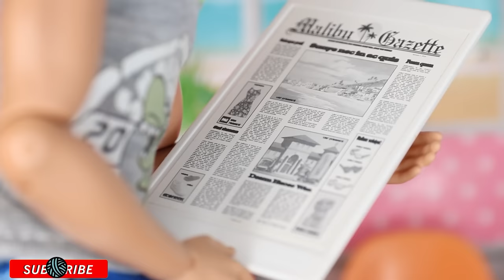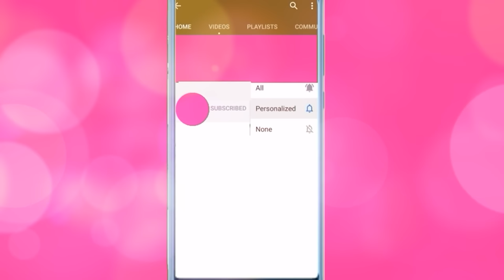A LONGER MOVIE! - OMG Family Fun Long Movie Life Story / Morning and Evening Doll Routine